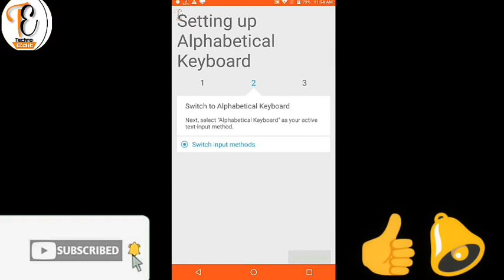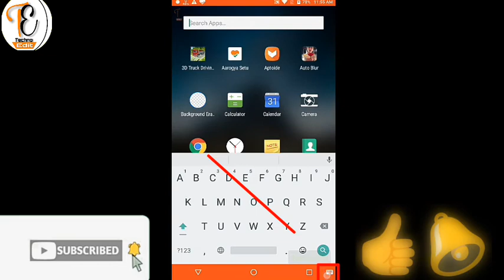ABCD keyboard | How to download abcd keyboard by Techno Edit 😱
तो दोस्तों आज के इस वीडियो में हमने बात की है ए बी सी डी कीबोर्ड के बारे में यह कीबोर्ड आपने शायद ही कभी देखा होगा क्योंकि यह पहले के जमाने में यूज होता था परंतु कुछ सालों से qwerty कीबोर्ड यूज हो रहे हैं और वह पॉपुलर भी हो चुके हैं तो इसकी ज्यादा डिमांड तो नहीं है परंतु हम आपको इस वीडियो में इस कीबोर्ड से परिचित कराएंगे और यह कीबोर्ड है दोस्तों एबीसीडी कीबोर्ड जहा पहले थोड़ा मुश्किल लगता है परंतु बाद में यह काफी सरल हो जाता है पर इसका कहीं ज्यादा यूज होता नहीं तो आपको शायद परेशानी भी हो सकती है 🔔👍

Abcd keyboard
How to download ABCD keyboard
Kya hei abcd keyboard